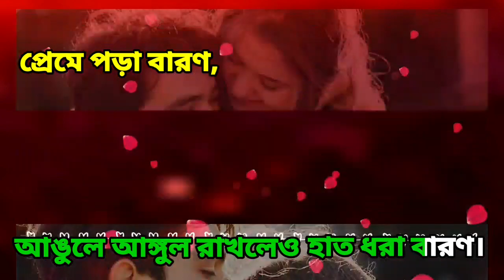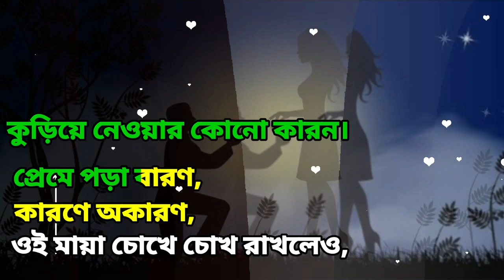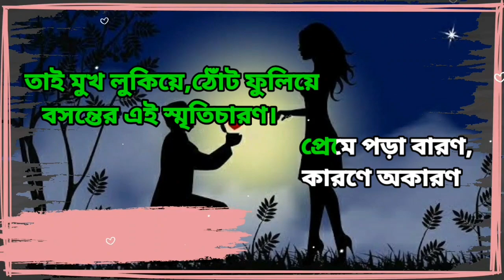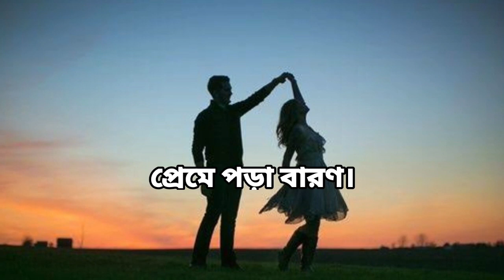Preme Pora Baron | Karaoke with Lyrics | Sweater | Full Song Karaoke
Presenting PremePoraBaron Karaoke Track with Lyrics  from Sweater Bengali Movie

The karaoke on this channel is free. You can sing (Tag freekaraoketube)

Preme Pora Baron Lyrics In Bengali :

প্রেমে পড়া বারণ, কারণে অকারণ
আঙুলে আঙ্গুল রাখলেও হাত ধরা বারণ।
প্রেমে পড়া বারণ।

তোমায় যত গল্প বলার ছিলো,
সব পাঁপড়ি হয়ে গাছের পাশে,
ছড়িয়ে রয়ে ছিলো।
দাওনি তুমি আমায় সে সব,
কুড়িয়ে নেওয়ার কোনো কারন।

ওই ময় চোখে চোখ রাখলেও,
ফিরে তাকানো বারণ।
প্রেমে পড়া বারণ।

শূন্যে ভাসি রাত্রি এখনো গুনি,
তোমার আমার নৌকা বাওয়ার,
শব্দ এখনো শুনি
তাই মুখ লুকিয়ে, ঠোঁট ফুলিয়ে
বসন্তের এই স্মৃতিচারণ।

মনে পড়লেও আজকে তোমায়,
মনে করা বারণ।
প্রেমে পড়া বারণ।